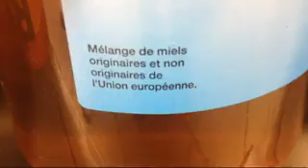Les apiculteurs victimes de la production de miel frelaté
Virginie Rozière est interviewée sur France 3 Occitanie à propos du miel frelaté dont sont victimes les apiculteurs.